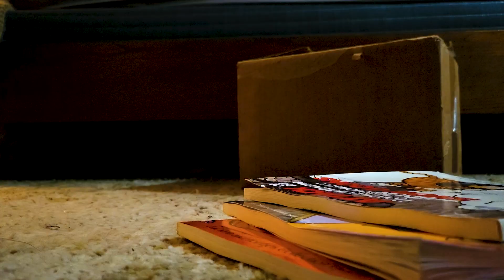RagBrawl Launch Trailer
RagBrawl, the chaotic, competitive party game, is now available to play for free on Steam!